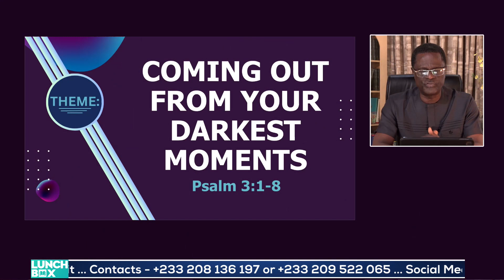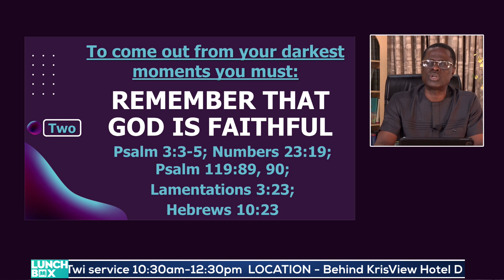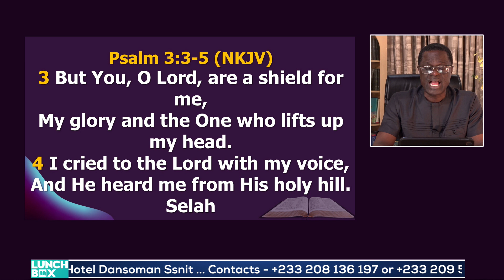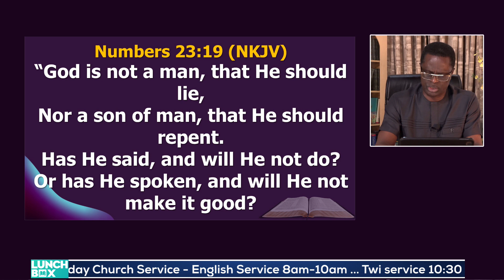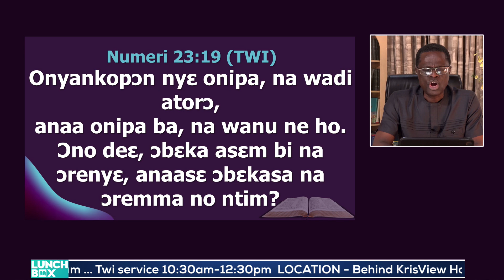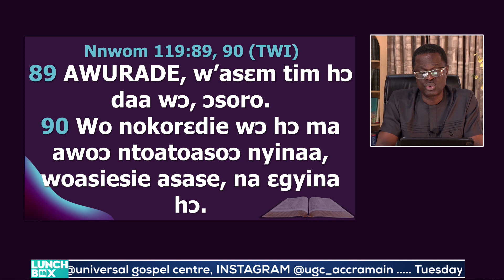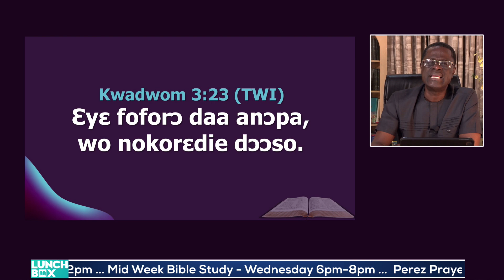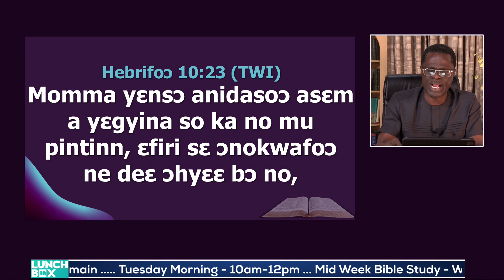Coming Out From Your Darkest Moments (II) || Lunch Box Wed, 27th Sept 2023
2. REMEMBER THAT GOD IS FAITHFUL
Psalm 3:3-5; Numbers 23:19; Psalm 119:89, 90.
Lamentations 3:23; Hebrews 10:23